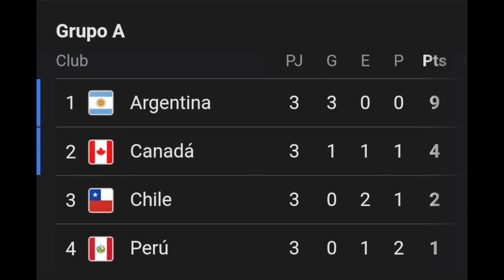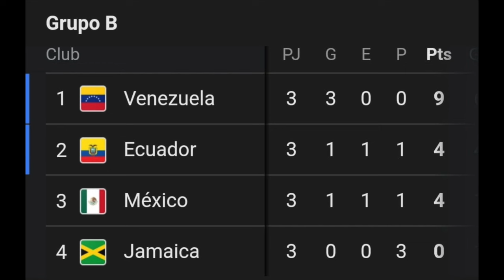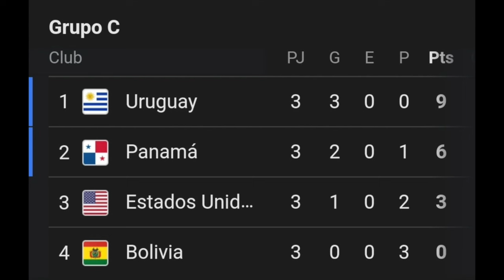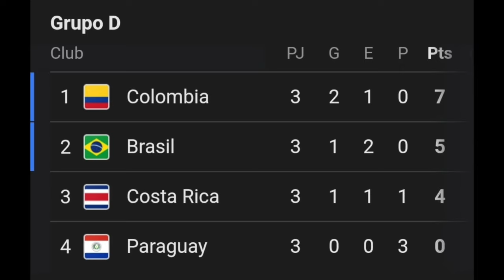Incendio en los 4tos de final de Copa América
Te dejo la actaulidad sobre como quedaron los grupos de la CopaAmérica y los cruces que habrá en 4tos de final, donde Brasil y Uruguay, encenderán el torneo